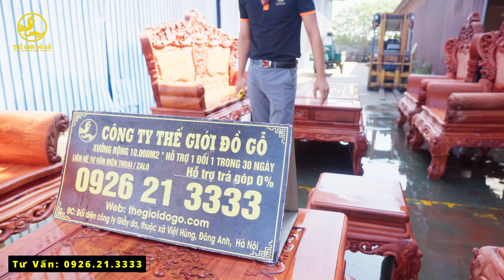Phòng Khách Nhỏ Nhưng Vẫn Thích Chơi Hoàng Gia Thì Phải Làm Sao Thế Giới Đồ Gỗ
- Chúng Tôi Là Đơn Vi Kinh Nghiệm Trên 20 Năm .Chuyên Sản Xuất Các Sản Phẩm Bàn Ghế Gỗ , kệ tivi gỗ Hương Và nội thất phòng khách , nội thất phòng ngủ , bàn ăn gỗ đẹp , lục bình gỗ Các sản phẩm được làm thủ công mỹ nghệ từ các nghệ nhân . Xưởng gỗ lớn với quy mô 10002 , lớn nhất miền bắc

⏩⏩Thế Giới Đồ Gỗ chuyên sản xuất đồ gỗ phong thủy, nội thất phòng khách, đồ gỗ nội thất gia đình bằng đồ gỗ tự nhiên những sản phẩm bộ tần thủy hoàng, nghê bảo đỉnh, âu á hộp, minh quốc voi, rồng đỉnh,. , đồ gỗ đồng kỵ, đồ gỗ

✅✅✅Thế Giới Đồ Gỗ  sản xuất nội thất gỗ với 20 năm kinh nghiệm trong lĩnh vực đồ gỗ mỹ nghệ sẽ mang tới cho quý khách nội thất gỗ đẹp, những căn phòng khách đẹp.

🏚️🏚️🏚️ Xem thêm những bộ bàn ghế bán cháy nhất và đang hót nhất tại Thế Giới Đồ Gỗ  :

🏢Cơ Sở: Thế Giới Đồ Gỗ
👨‍🔬Chủ cơ sở: Đỗ Toàn Thắng.

Đ/C: -Cơ sở : Đối diện cty giầy da - Việt Hùng - Đông Anh - Hà Nội .